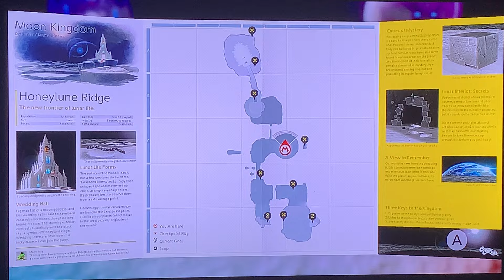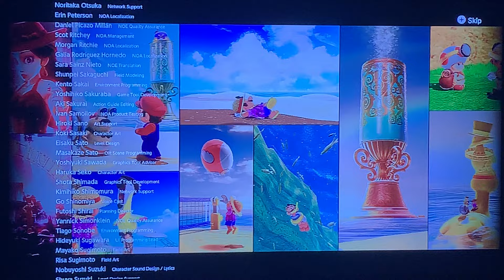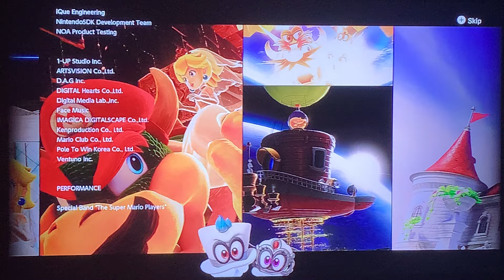Super Mario odyssey episode 16: getting more power moons and fighting bowser again